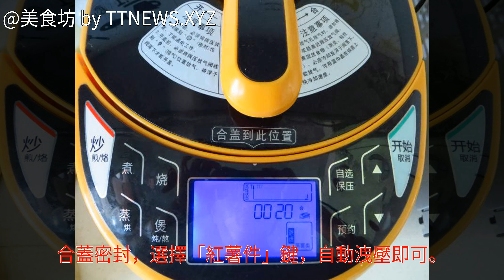芋頭玉米紅棗蒸的家常做法芋頭玉米紅棗蒸怎麼做 芋頭玉米紅棗蒸的做法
芋頭玉米紅棗蒸的做法,芋頭玉米紅棗蒸怎麼做好吃,芋頭玉米紅棗蒸的家常做法芋頭玉米紅棗蒸的做法 芋頭玉米紅棗蒸怎麼做好吃 芋頭玉米紅棗蒸的家常做法